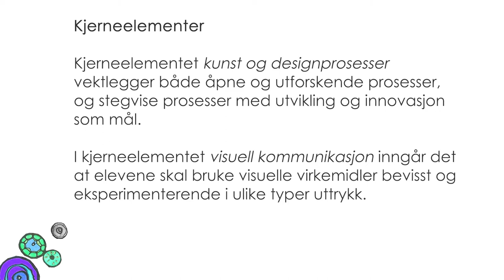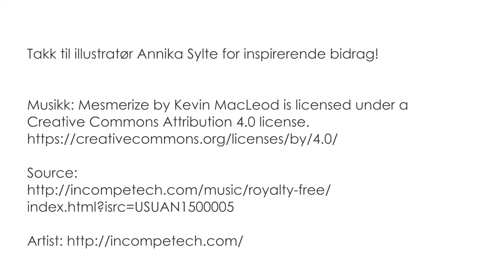Silhuett – bakgrunn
Takk til illustratør Annika Sylte for inspirerende bidrag!

00:00 - Introduksjon
00:34 - Utstyr
00:40 - Farge
01:38 - Håndsprit
02:33 - Silhuett
05:33 - Credit